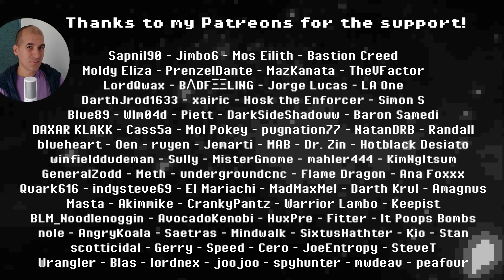First time facing Saw Omicron in 3v3 GAC! | SWGOH Grand Arena